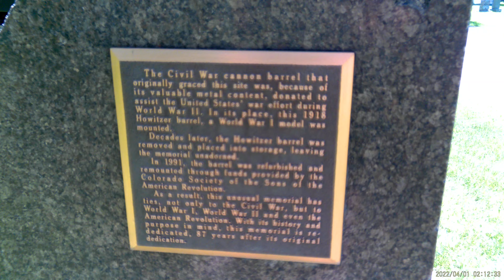CEMETERY CHAPEL PART 2 CAMERA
LINKTREE FOR ALL OTHER THINGS
WELCOME HOME ❤